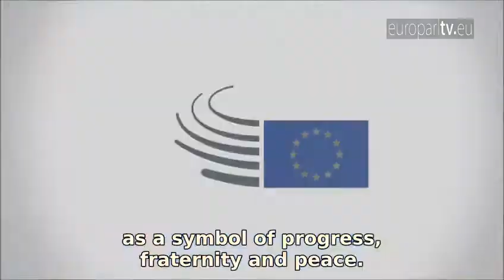Honouring Simone Veil: a woman of many firsts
Simone Veil, former president of the European Parliament, has sadly passed away on  30 June.  Learn  how she greatly contributed to  European integration.